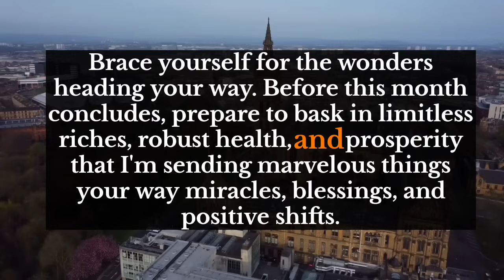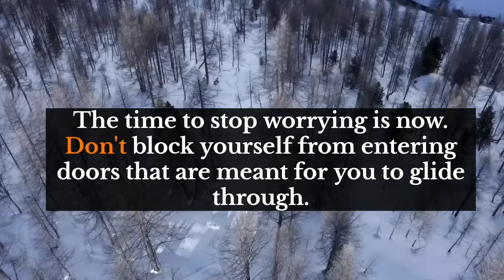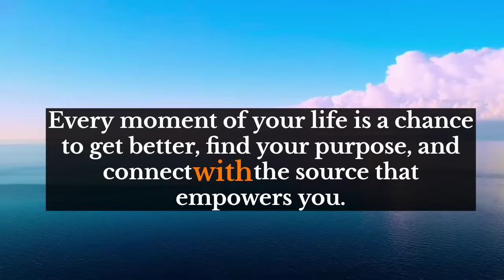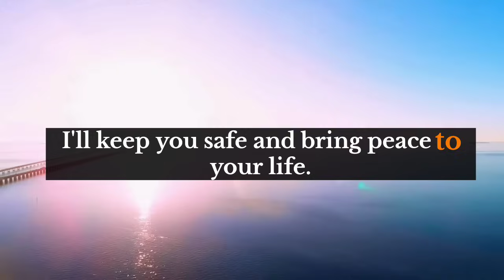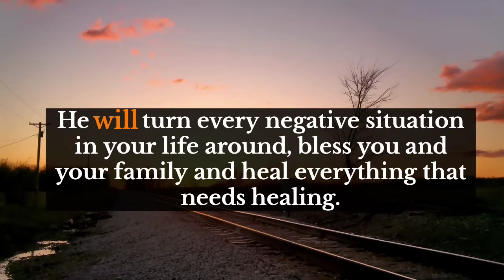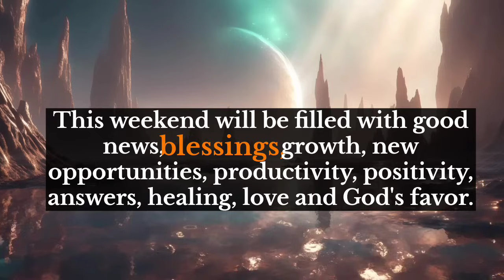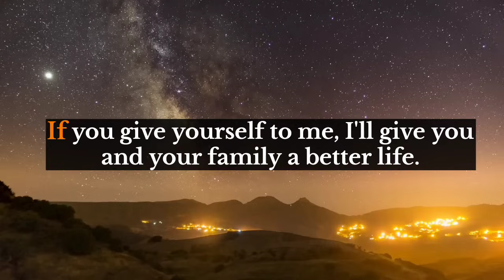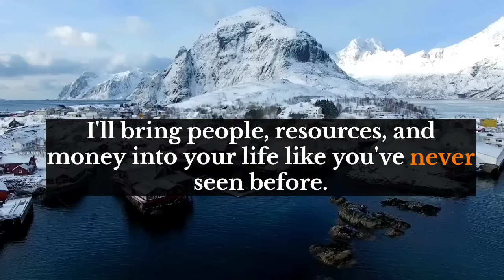God's message💌God warn you about, This person is going to die soon, listen their last word...